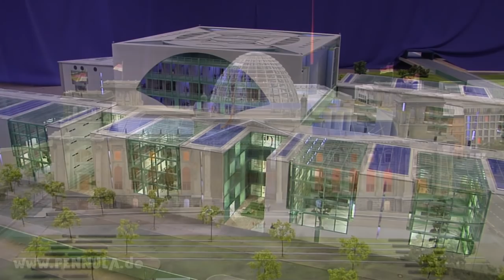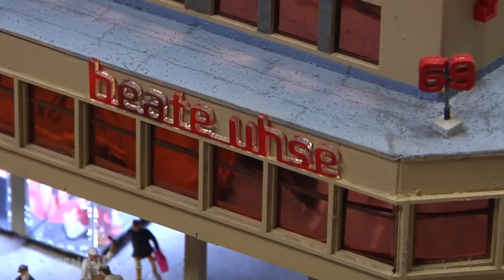Loxx Berlin Miniaturwelt Modelleisenbahn - Die große Spur H0 Modellbahn - Ausstellung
Die große Modelleisenbahnausstellung in Spur H0 mit dem Namen „Loxx Berlin Miniatur Welten“ wurde im Jahre 2007 im Alexa-Center am Alexanderplatz in Berlin eingeweiht. Die Modellbahn war mit 900 m² Ausstellungsfläche seinerzeit die drittgrößte Modelleisenbahn der Welt und die zweitgrößte Modellbahnanlage in Deutschland. Der Ursprung der Loxx Bahn ist jedoch auf den September 2004 zu datieren, als die Eisenbahn in Berlin-Charlottenburg mit einer Größe von knapp 600 m² Ausstellungsfläche im September 2004 eröffnet wurde.

Thematischer Schwerpunkt der Schauanlage war die Stadt Berlin mit ihren Bauwerken und Sehenswürdigkeiten sowie der Eisenbahnverkehr entlang der Berliner Bahnhöfe und der Berliner Stadtbahn. Besucher der Modellbahnschau konnten Attraktionen, wie beispielsweise den Reichstag, das Brandenburger Tor, das Regierungsviertel oder den Fernsehturm, im Maßstab 1/87 bewundern.

Bemerkenswert war der Bahnverkehr innerhalb der Stadt, denn zwischen den Bahnhöfen Friedrichstraße, Alexanderplatz und Zoologischer Garten verkehrten die Modellzüge im Sekundentakt. Ebenso waren zahlreiche Strecken der Berliner S-Bahn im Modell zu sehen. Außerdem wurde ein großer Miniatur-Flughafen installiert, auf dem Flugzeuge in regelmäßigen Abständen starteten und landeten. Ob der Flughafen Berlin-Tegel oder der Flughafen Berlin-Schönefeld hierfür als Vorlage für den Modellbau genutzt wurden, ist nicht überliefert. Loks, Waggons, Straßenbahnen und Züge sowie sonstige Modelle wurden von Herstellern, wie etwa Fleischmann, Roco, Brawa, Gützold und Piko, verwendet. Auf den Straßen der Modellbahnanlage war ein Car-System installiert, so dass Autos und Busse digital gesteuert wurden.

Loxx Berlin war ein wunderschönes Miniaturland, das leider am 31. August 2017 geschlossen wurde. Die Modellwelt war eine der größten Modelleisenbahnanlagen in Deutschland, ein Abbild einer pulsierenden Großstadt mit Zugverkehr vom ICE über die S-Bahn und Straßenbahn bis hin zur Dampflok. Unzählige bunte, lustige Szenen erzählten zudem die Geschichten der Berliner. Zur Erinnerung an diese phantastische Anlage hat Pennula sein Filmmaterial aus dem Mai 2013 erneut geschnitten und veröffentlicht. zur Verfügung.